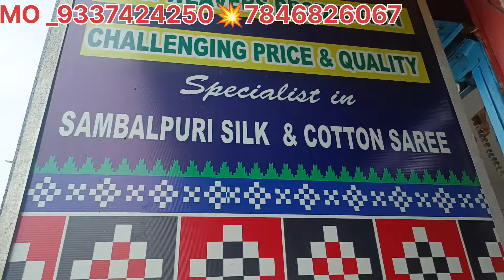BIGGEST OFFER DASAHARA DHAMAKA //ହୋଲସେଲ GUDAM mo-9337424250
MO_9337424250ଶସ୍ତା ରେ ନେଇ ଜାଉନ ଦଶହରା ଲାଗି ନୁଆଁ ନୁଆଁ ସମ୍ବଲପୁରୀ ଶାଢ଼ୀ 💥Nayak Sambalpuri Bastralaya💥

💥Naskar friends 🙏 Today I have explore A Sambalpuri Wholesale Shop Nayak Sambalpuri Bastralaya Shop in Sindurpank chowk Sambalpur ,  I have made some videos from there and shared them with you.

💥Deals on :-Sambalpuri pata, Cotton, Fancy, Bridal, pure
silk, Sambalpuri,Dhoti, Dhila, kurti And many more

    • ନୁଆଁଖାଇ ସ୍ପେସିଆଲ Samba...

    • New Design Sambalpuri ...

    • ଦୁକାନ ବଜ଼ାର ନୁ ଭି ଶସ୍ତ...

    • Kamli Bazar Sambalpur ...

    • Sambalpuri Saree Bazar...

💥Realeted Search💥
new sambalpuri saree design
sambalpuri cotton saree
sambalpuri design dress
Marriage special Sambalpuri Saree
Sambalpuri sareebazar
BoudhSareebazar
boudhbunakarbazar
sambalpuri vlogger
sambalpuri blog
sambalpuri explorer
bargarh behera bazar
balijuri bazar bargarh
balijuri market bargarh
bargarh behera market
bargarh balijuri market
bargarh balijuri bazar
atabira sambalpuri saree bazar
atabira sambalpuri saree market
sambalpuri saree market
sambalpuri saree bazar
sambalpuri cloth market
Sambalpurivlogger
bargarhbalijurimarket
balijuribazar
famousplacebargarh
beherabazar
bargarhbalijuri
bazarbargarh
bazarodia
videobargarh
barpalisambalpurisaree
localmarketodia
Villagemarket
odiavlog
advertisersambalpurisaree
beherabazarindian
marketodiavlogs
vloggerodia
vloggersodia
vloggingodia
blogodia
sambalpuri Saree Market
Sambalpurivlog
Sareeodisha
sareeindian
Sambalpurihandloom
kapdasambalpuri
sareesambalpuri
patasareenewsambalpuri
sareesambalpuri
Blogsambalpuri
Dresspiecesambalpuri
Sadisambalpuri
Baljuribazari
sareesambalpuridress
Sambalpurisilksaree
Pasapalisambalpurisaree
sambalpuridresskapda
Chippest Sambalpuri MarketMarket
 sambalpuri Saree Market
Sambalpurivlog
Sareeodisha
sareeindian
Sambalpurihandloom
Sambalpuri sareebazar
bargarh market
bargarh behera bazar
balijuri bazar bargarh
balijuri market bargarh
bargarh behera market
bargarh balijuri market
bargarh balijuri bazar
sambalpuri saree market
sambalpuri saree bazar
sambalpuri cloth market
sambalpuri Saree Market
Sambalpurivlog
Sareeodisha
sareeindian
Sambalpurihandloom
kapdasambalpuri
sareesambalpuri
patasareenewsambalpuri
sareesambalpuri
Blogsambalpuri
Dresspiecesambalpuri
Sadisambalpuri
Baljuribazari
sareesambalpuridress
Sambalpurisilksaree
Pasapalisambalpurisaree
sambalpuridresskapda
Chippest Sambalpuri MarketMarket
 sambalpuri Saree Market
Sambalpurivlog
Sareeodisha
sareeindian
Sambalpurihandloom

FACEBOOK GANGA BAGHA